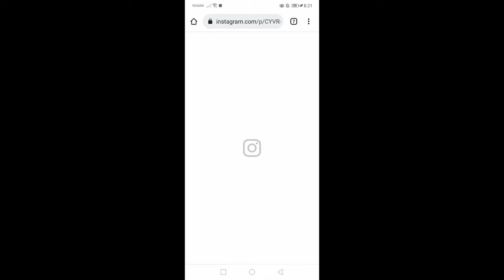500 GEMS 500 COIN FREE (cats and soup new event!)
to celebrate 10m global downloads, cats and soup has given us free gifts! please collect before 21st Jan :D